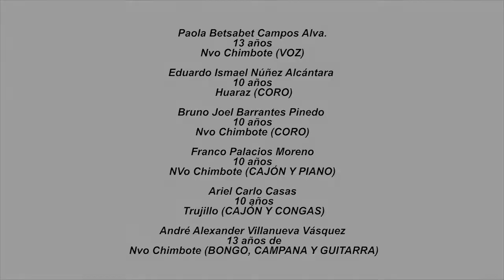INGÁ-VEN A MI ENCUENTRO-RAÍCES DEL FESTEJO-RITMO,COLOR Y SABOR (DÍA DE LA CULTURA AFROPERUANA)Bakelé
ESTE 4 DE JUNIO CELEBRAMOS EL DÍA DE LA CULTURA AFROPERUANA Y QUEREMOS COMPARTIR UNA RECOPILACIÓN DE TEMAS QUE HEMOS INTERPRETADO EN DIFERENTES MOMENTOS CON MUCHO CARIÑO.
_EMPEZAMOS DE MANERA MUY ESPECIAL CON EL FESTEJO "ENCIÉNDETE CANDELA, MÁS CONOCIDO COMO INGÁ DE ROBERTO RIVAS, INTERPRETADO POR NIÑOS TALENTO DE DIFERENTES PUNTOS DE NUESTRO PERÚ Y POR SUPUESTO, DE NUEVO CHIMBOTE.
_COMO SEGUNDO TEMA LA ZAMACUECA "VEN A MI ENCUENTRO" DE VICTORIA SANTA CRUZ,,INTERPRETADO POR NUETRA AGRUPACIÓN DE MÚSICA PERUANA "BAKELÉ".
_COMO TERCER TEMA EL TEMA "RAÍCES DEL FESTEJO" DE PEPE VÁSQUEZ TAMBIÉN INTERPRETADO POR NUETRA AGRUPACIÓN DE MÚSICA PERUANA "BAKELÉ".
_Y CERRAMOS CON EL FESTEJO "RITMO, COLOR Y SABOR" DE CARLOS RINCÓN.
DISFRÚTENLO!